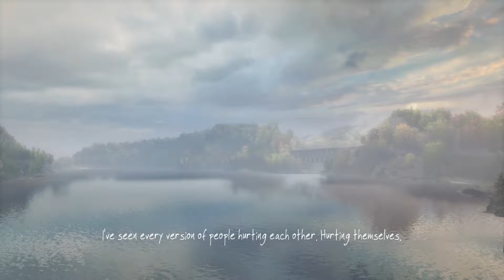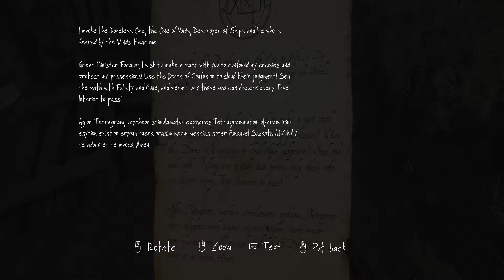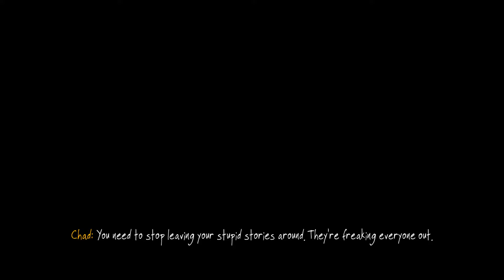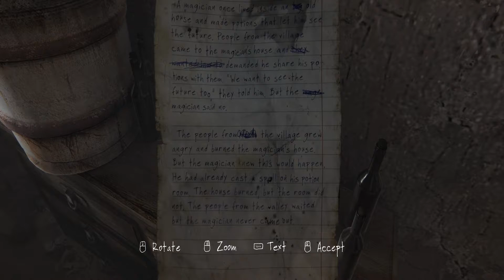Let's Play the Vanishing of Ethan Carter - Part 2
Got stuck on a few puzzles this time. Hope you still enjoyed!